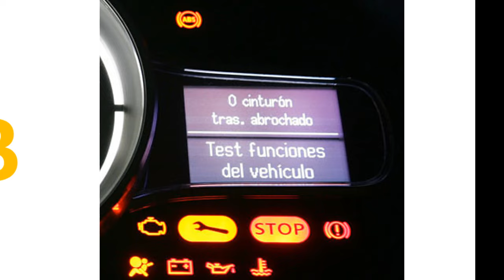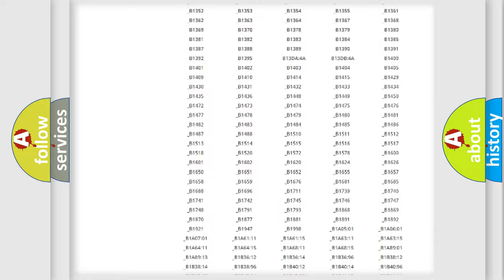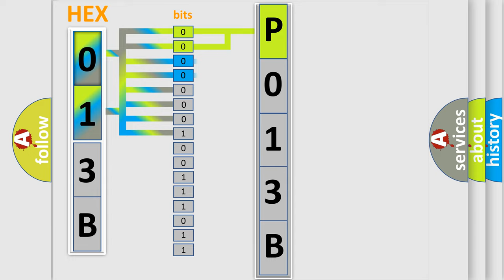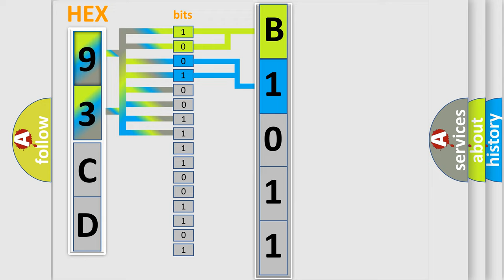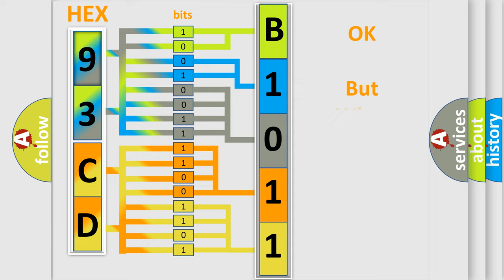DTC Saab P013B Short Explanation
Contents:
0:21 Basic DTC analysis according to OBD2 protocol standard.
1:48 Insight into programming
2:58 A diagnostically understandable description of the Diagnostic Trouble Code
3:05 Basic error definition

Make:
Saab
Code:
P013B
Definition:
Right Front Acceleration Sensor Supply - Circuit Short To Battery
Description:
Active Damping Control Module (ADCM) detects when the Right Front Acceleration Sensor Power circuit is shorted to battery voltage.
Cause:
WIRING HARNESS, TERMINAL, CONNECTOR DAMAGED OR DISCONNECTEDRIGHT FRONT ACCELERATION SENSOR POWER CIRCUIT SHORT TO BATTERYRIGHT FRONT ACCELERATION SENSORACTIVE DAMPING CONTROL MODULE (ADCM)